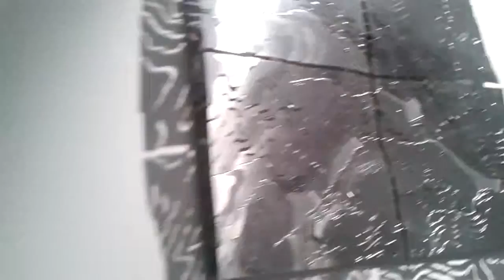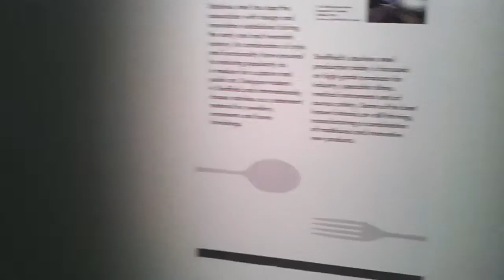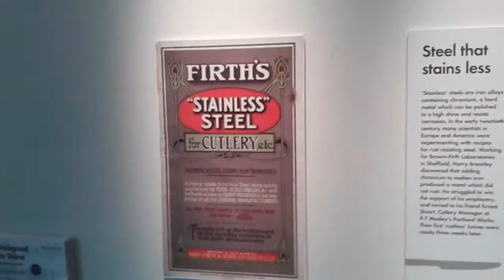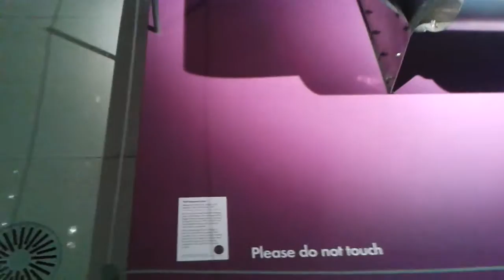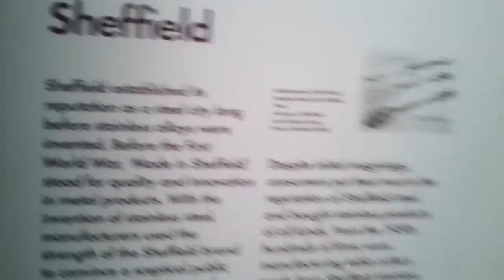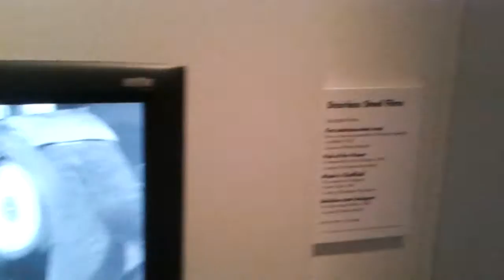100 years of steel industry. Design to shine, Sheffield museum. Millennium Gallery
Design to shine, 100 years of steel industry Sheffield museum. Millenium Gallery 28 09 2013

Metalwork

Sheffield is known throughout the world foremost for its association with steel and cutlery: in the 1800s primarily for its pioneer steelmakers and innovation, and more recently for processing and finishing. While Sheffield's worldwide renown as a producer may have been eclipsed during the 1900s, its metalwork trades continued and flourish. Museums Sheffield is custodian of a collection of finished metalwork, awarded Designated Status in 1999 in recognition of its outstanding national and historical significance.

The collection is made up of some 13,000 items including what is probably the most extensive grouping of Sheffield-made cutlery, flatware (forks and spoons) and holloware (eg bowls, teapots, containers) in existence. It represents the light metals trades of Sheffield's long manufacturing and craft history. Most importantly the collections reflect the stories of generations of families who worked in the city and whose labour and skill contributed to its enormous success.

The collection mostly comprises items for domestic use, such as cutlery and tableware. This includes table knives and flatware, and material for the export trade such as Bowie knives in common use during the expansion of the American west. The collection also includes domestic equipment such as razors and scissors as well as material related to the cutlery trades such as horn, pearl and ivory knife handles. In addition it contains comparative items drawn from the cultures of Europe, Africa and Asia and range from flint knives dating from 2500BC to high quality silverware and stainless steel made today.

The collection of holloware is an intrinsic part of the Designated Metalwork Collection. It includes small collections of silver and electroplate, but most importantly two significant collections of Britannia metal and Old Sheffield Plate. These two metals, developed in Sheffield from the mid 1700s, include items made for the home such as teapots, candlesticks, tankards and snuff boxes, manufactured by well known local firms.

Using state-of-the-art fast 3D scanning technologies, our partners at Sheffield Hallam University have captured 3D images of some of the objects shown here. Objects which aren't normally displayed, or are too delicate for handling, can now be experienced virtually from anywhere in the world. This pioneering project celebrates Sheffield's unique place in the world history of metal-making.

You can search the collection online here, or visit the permanent exhibition at the Millennium Gallery - click here for details. Please note that whilst the permanent exhibition frequently rotates items from the Metalwork Collection, it is not possible to display all of the collection at any one time.

The 3D models are subject to a Creative Commons open license. This means they can be downloaded for academic and research purposes, providing copyright is attributed to Museums Sheffield.

This project was funded under JISC Rapid Digitisation programme.

Museums Sheffield's Metalwork Collection is one of the finest in the world. It contains the cutlery, flatware, tableware that have made Sheffield famous, as well as beautiful objects collected from every continent.

Comprising over 13,000 pieces, the Metalwork Collection pays tribute to the skill and craftsmanship of past British metalworkers as well as highlighting the most contemporary cutting edge designs by new and emerging talents. It was amassed as a reference collection; showcasing examples of excellent design and high quality craftsmanship from around the world to inspire the city's manufacturers, designers and makers. The collection has been awarded Designated status by the Department for Culture, Media and Sport in recognition of its national and historical significance.

These displays feature highlights from the collection, exemplifying Sheffield's rich cultural and historical association with the production of metal that dates as far back as the 14th century.

Visitor favourites in the gallery include a striking 19th century Old Sheffield Plate turtle soup tureen, the Hinchliffe Collection of British silver spoons (1500s--1704), examples of classic 20th century tableware by David Mellor, and the Millennium Punchbowl and Cups, commissioned by Sheffield Assay Office to showcase the very best in contemporary metalworking talent.

For a 360 degree virtual tour of the Metalwork Collection, visit our tour app webpage